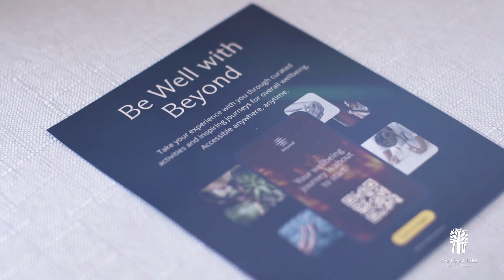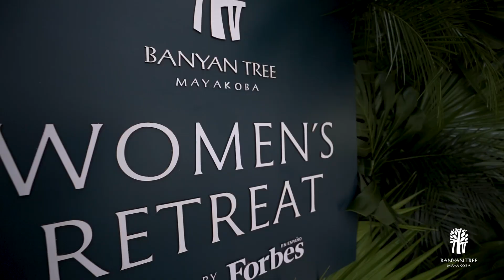Women's Retreat 2023 - Primer foro Abierto - Banyan Tree Mayakoba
This year, we celebrate the fourth edition of our Women’s Retreat at our Sanctuary for the Senses. By welcoming special guests from Mexico and abroad, we elevate our event to the next level of awareness.

In partnership with Forbes en Español and its Mujeres Poderosas platform, Women’s Retreat opens the doors for the first time to an exceptional event where you can listen to inspiring stories by extraordinary women.

Banyan Tree Mayakoba, en unión con Forbes en Español, abre por primera vez sus puertas a un encuentro excepcional de mujeres líderes en distintas industrias. Acompáñenos a un día de inspiración, aprendizaje y networking.

Este año celebraremos la cuarta edición de Women´s Retreat en nuestro Santuario para los Sentidos, llevándola al siguiente nivel de concientización y amplificación al acoger a algunas invitadas muy especiales de México y del extranjero.

En unión con Forbes en Español y su plataforma Mujeres Poderosas e Inspiradoras, Women’s Retreat abre por primera vez las puertas a un encuentro excepcional donde podrá escuchar las historias inspiradoras de mujeres extraordinarias.